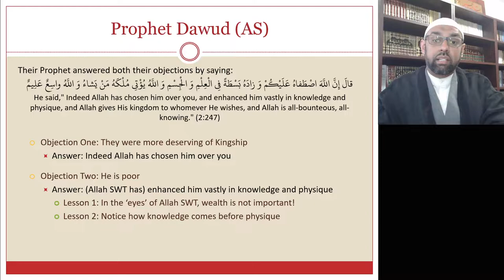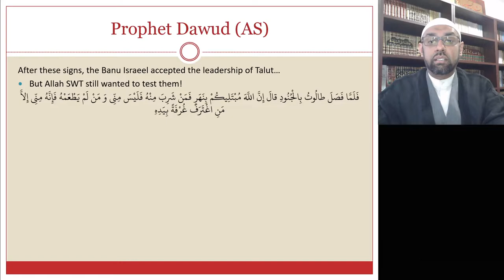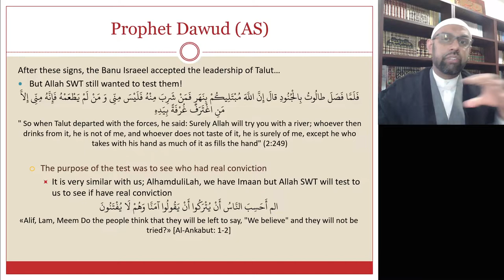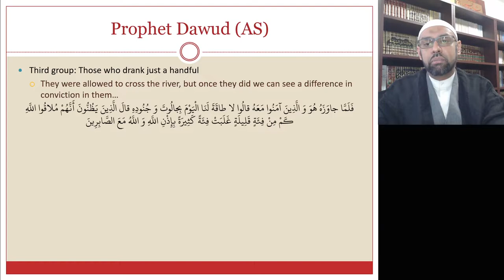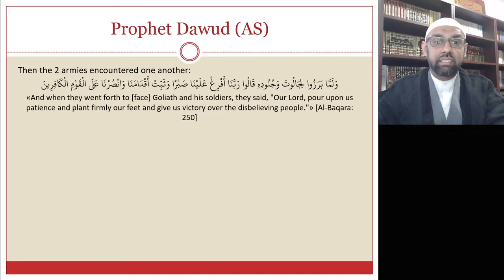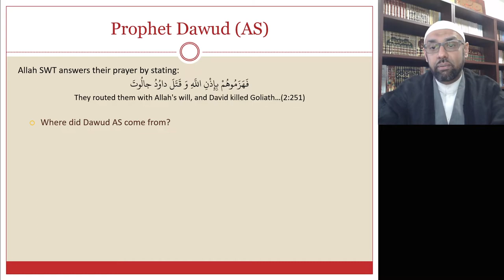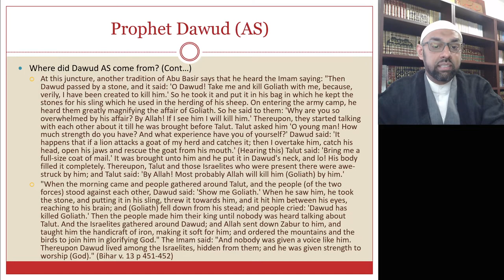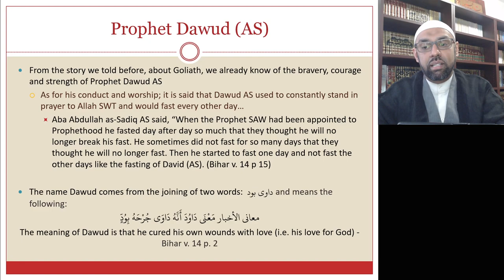Story of P. Dawud AS - Lecture 2 - Ramadhan 1442 - Sheikh Jaffer H Jaffer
Recited By:  Sheikh Jaffer H Jaffer